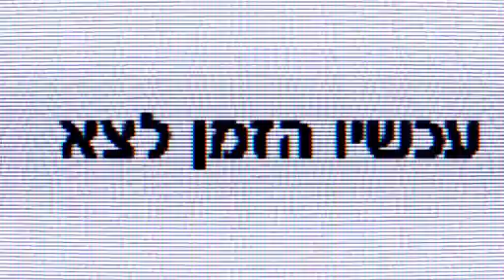Castro Commercial 2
Music Licensed by Monster Music.